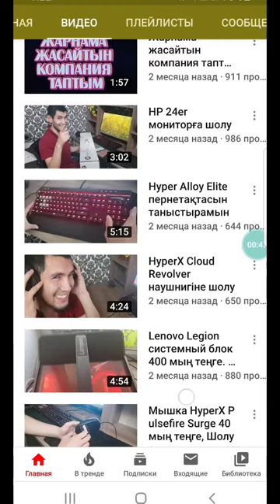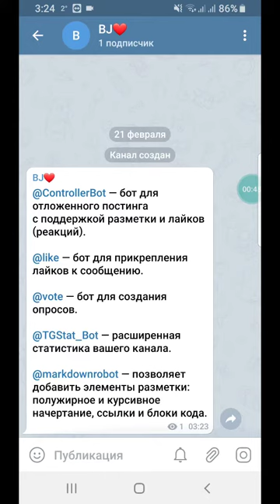Telegram канал барлаға керек боттар . Отложка т б